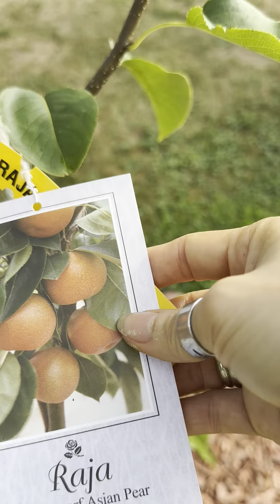August 4, 2024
Hôm nay tin Nóng mọi người ơi. .￼￼